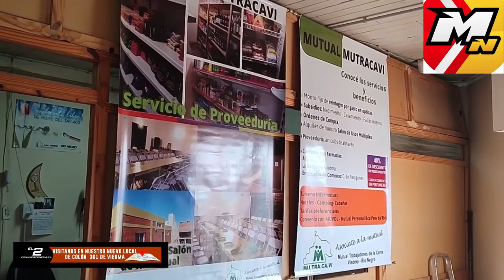Mutuales Rionegrinas MUTRACAVI brinda nuevos servicios a sus asociados y asociadas